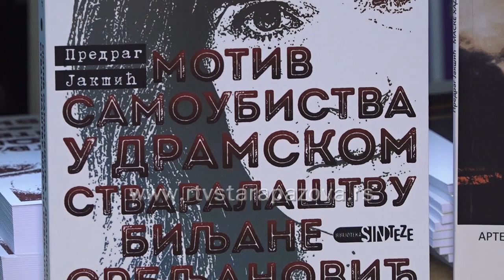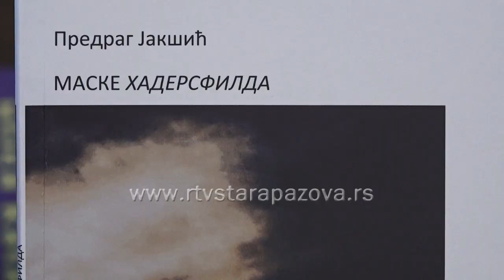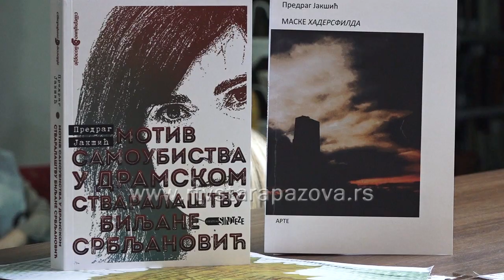Dramaturg Predrag Jakšić predstavio svoje dve nove knjige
Sinoć su u staropazovačkoj biblioteci predstavljene dve knjige našeg sugrađanina, dramaturga Predraga Jakšića - "Maske Hadersfilda" i "Motiv samoubistva u dramskom stvaralaštvu Biljane Srbljanović ".